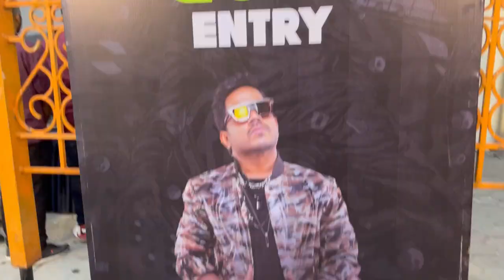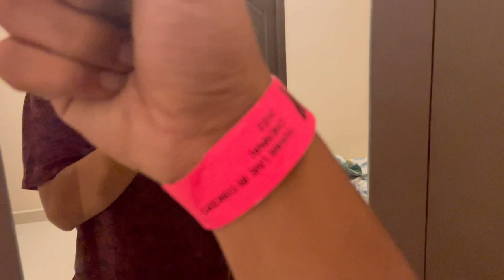U&I concert edition Ft. Yuvan Shankar Raja | Vlog 8 | A day in my life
00:00 Title card
00:15 U&I concert official trailer
00:57 The Journey begins
01:25 Showtime
02:04 Warm up by DJ black
09:17 Count down begins
10:58 The King arrives
22:30 Intermission
22:57 Bliss
26:36 Favourite part of the concert
35:10 The end
35:45 Markkuma nenjam

Featuring Yuvan Shankar Raja